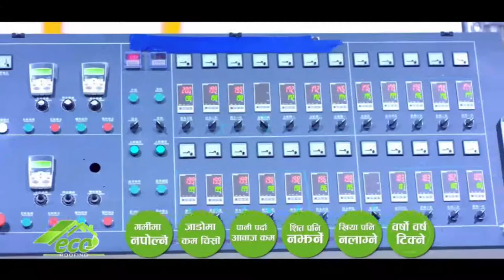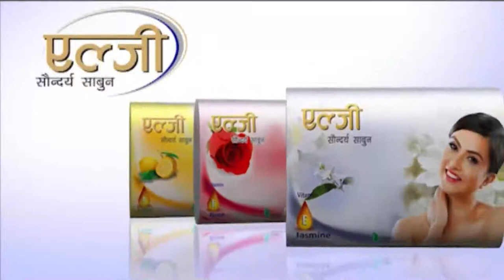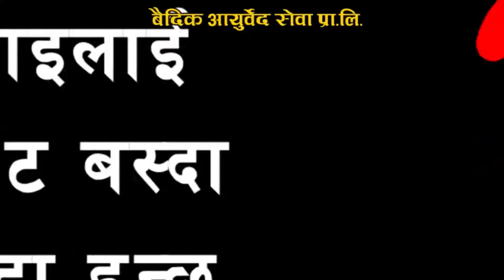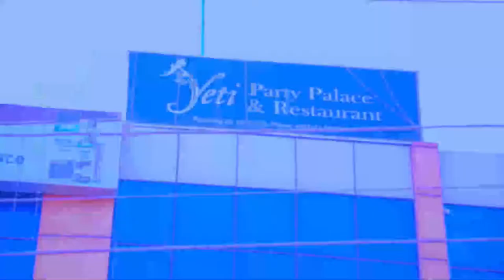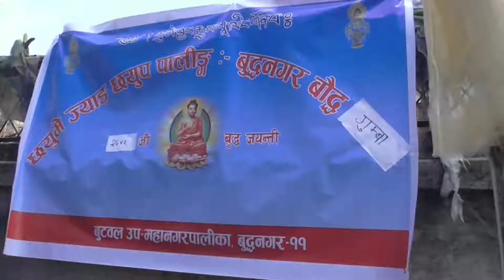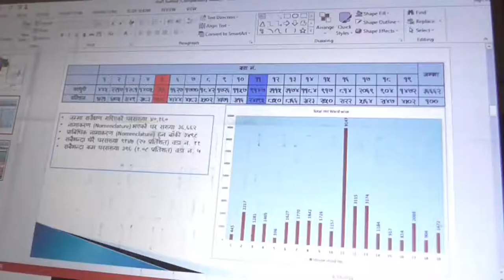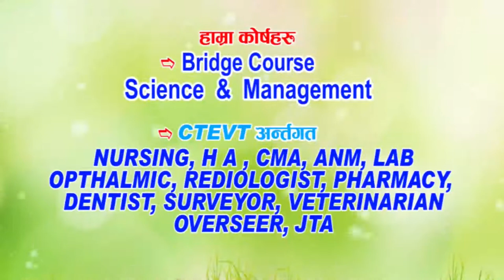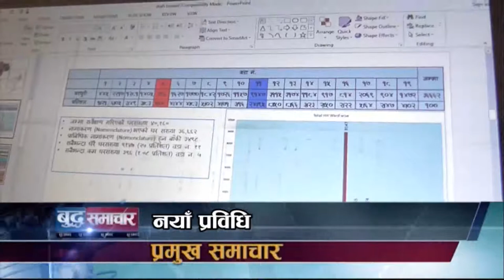बुद्ध समाचार || 2075 Baisakh 18 AM || Buddha TV